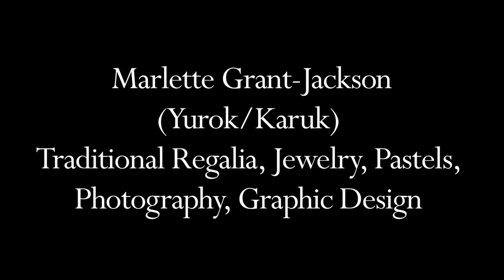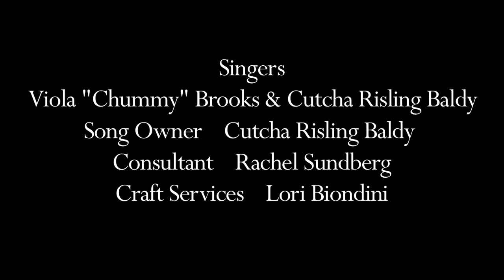Marlette Grant-Jackson - Native Womens Collective Artist Video.mov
The Native Women's Collective with support from a grant from the Seventh Generation Fund for Indian Development presents the "Native Arts, Voices and Perspectives" project. The project features Northern California Native American artists.  Videos feature Native Women's Collective members: Marlette Grant-Jackson, SuWorhrom David Baldy, and Kateri Masten. You can find out more about the artists and the collective